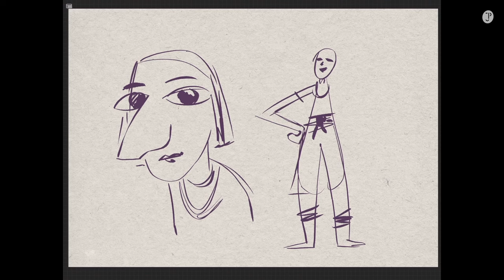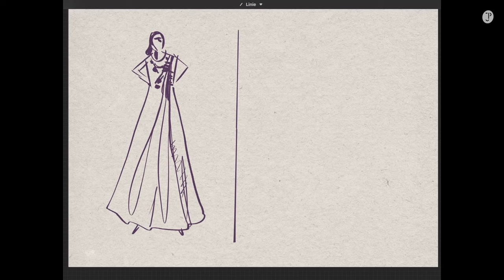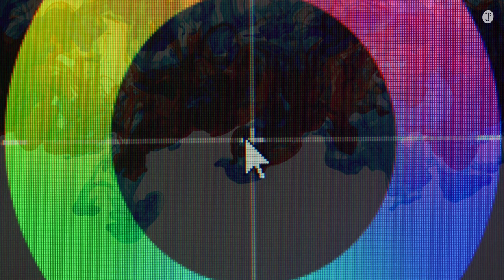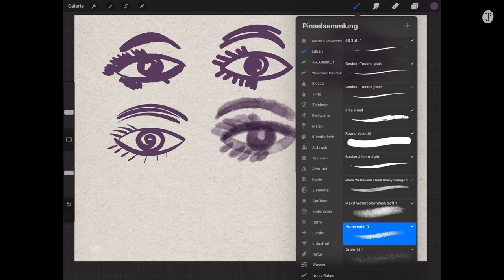Deine Kunst auf ein neues Level mit diesen 7 TECHNIK-UPDATES!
Diesen Reminder für dein künstlerisches Schaffen ist wie eine Blaupause für fast alle Kunstprojekte. Ob du am Anfang stehst oder schon weiter fortgeschritten bist beim Malen, Zeichnen und Kreieren; einer oder mehrere dieser sieben Aspekte treffen auf jeden Fall auf deine Arbeiten zu.
Wenn du also im Prozess oder in deiner Entwicklung stagnierst, soll dir diese Liste wieder helfen, einen Schritt zurückzugehen und das Ganze aus der Übersicht betrachten zu können. Manchmal ist man so in den eigenen Arbeiten vertieft, dass man einfach den Blick auf die wesentlichen Aspekte nicht mehr ohne fremde Hilfe freibekommt.

00:00 | Intro
00:58 | Komposition und Gestaltung
01:41 | Schnelligkeit
02:43 | Mut und Regelbruch
03:36 | Grössenkontrast
04:59 | Lockerheit und Detail
05:57 | Werte-Kontrast
07:08 | Struktur-Markierungen
08:18 | Dein Tip?